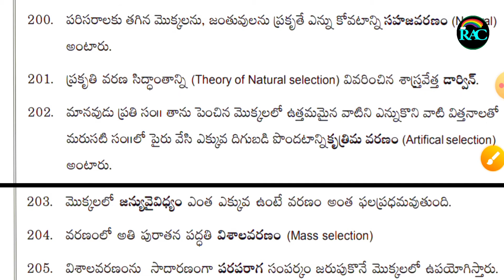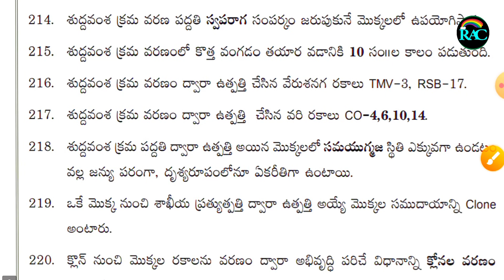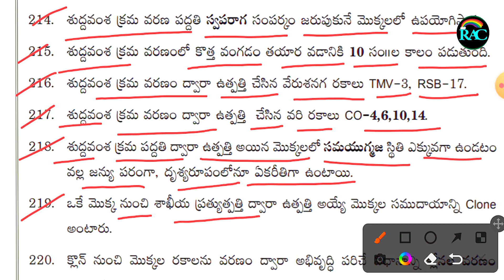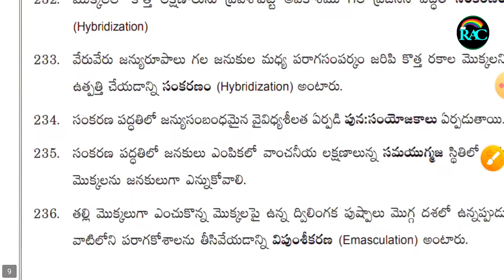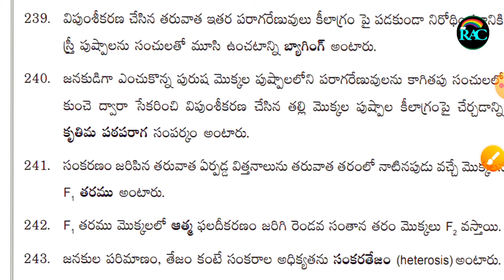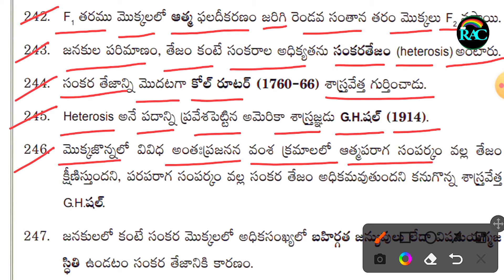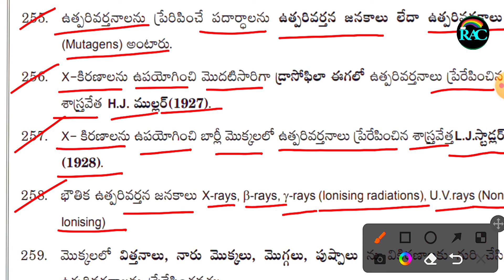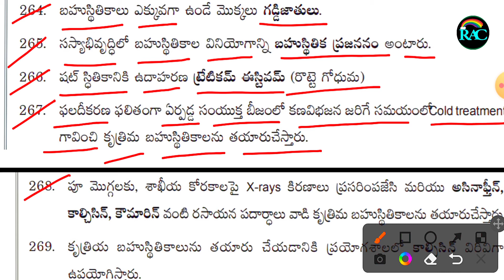PLANT BREEDING DA 111 PART- 7@RAINBOW-AO-AEO-AGRICET-CHANNEL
- Hi this is shekar sir welcomes to you our channel Agricet Coaching ,
- Agri diploma classes / bits of agriculture diploma / AEO classes / AEO bits,
- Agriculture officer classes / Agriculture officer bits,
- Daily agriculture current affairs.
- PJTSAU UPDATES.